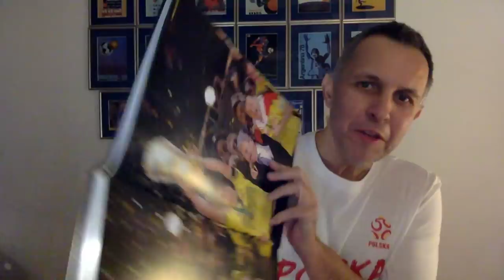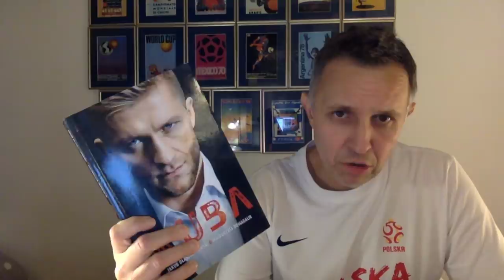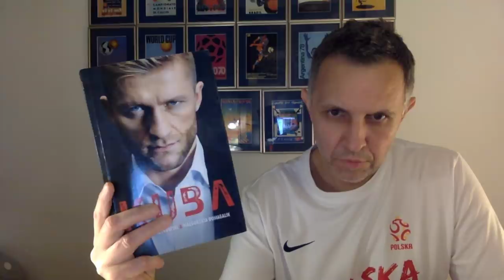Błaszczykowski na ostatniej prostej! Dla Ekstraklasy byłoby to wydarzenie!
PrawdaFutbolu - Roman Kołtoń i Paweł Rybak z Dortmundu podsumowują niezwykłą karierę Jakuba Błaszczykowskiego w Bundeslidze. Wyjechał do Niemiec w 2007 roku, aby w kolejnych sezonach zostać czołowym skrzydłowym. W wielkim stopniu przyczynił się do mistrzostwa Niemiec z Borussią i w 2011 i 2012 roku. Z Dortmundem zagrał jeszcze w finale Champions League w 2013. W ostatnich latach było już gorzej - po kontuzjach grał już tylko doświadczeniem. Procentowało to w reprezentacji, ale już w klubach było trudniej - czy w Dortmundzie, czy we Florencji, czy w Wolfsburgu. Co dalej z 33-letnim piłkarzem, który jesienią 2018 roku stale był powoływany do drużyny narodowej?